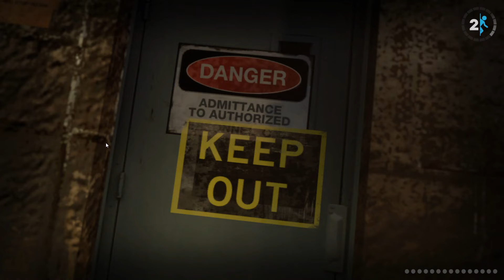Portal 2 playthrough part 13.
This is part 13 of my now completed playthrough of Portal 2.